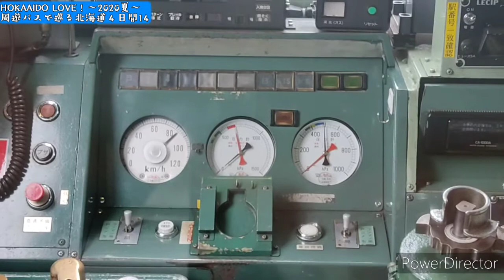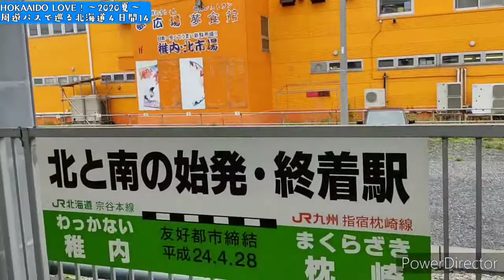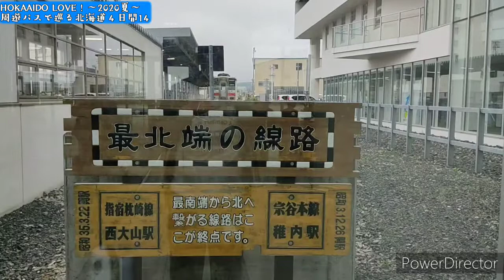【いよいよ稚内へ！】宗谷本線を走破目指し稚内行きに乗りました！③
2020年8月撮影
*感染予防対策を十分に行った上で撮影をしています

Anti Virus
カワサキヤスヒロさん